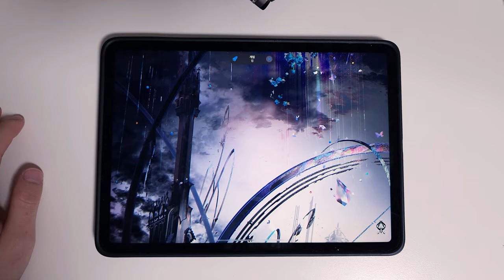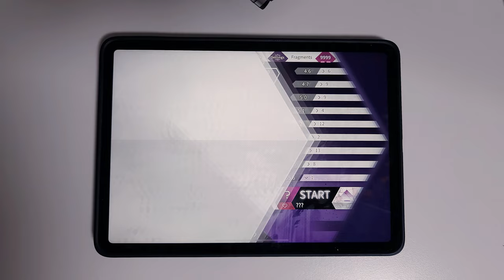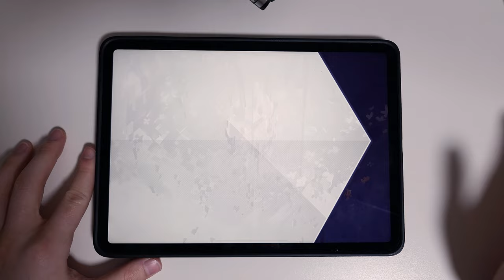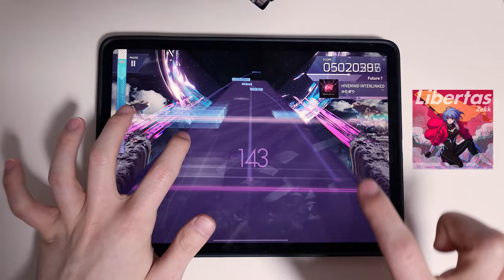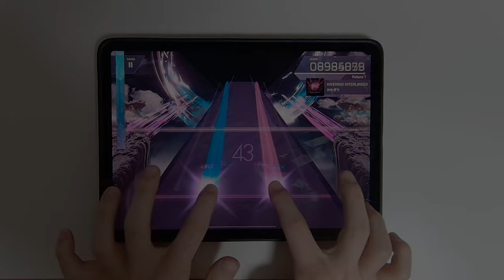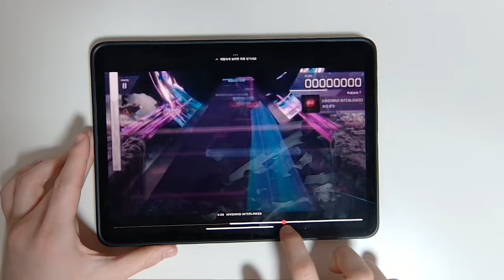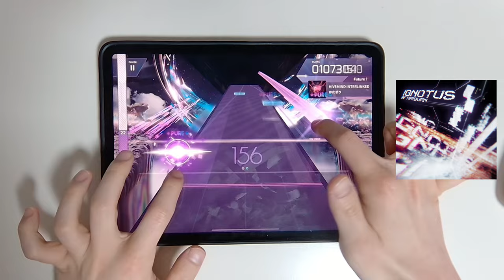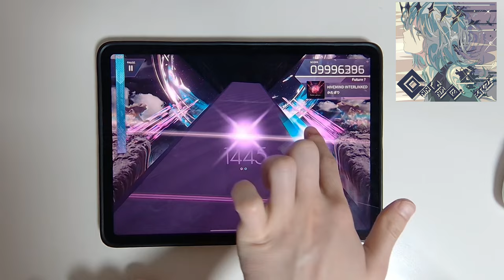【Arcaea】 HIVEMIND INTERLINKED [Future ?] PURE MEMORY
Arcaea April fools day 2024 special song 'HIVEMIND INTERLINKED' first play to PM

Arcaea v55.6 ← What?
katagiri - HIVEMIND INTERLINKED
Speed: 4.5
Offset: 105

Device:
iPad Pro 11-in. (3rd gen.)  (=Pro 5)
Recording Device:
ZOOM H6